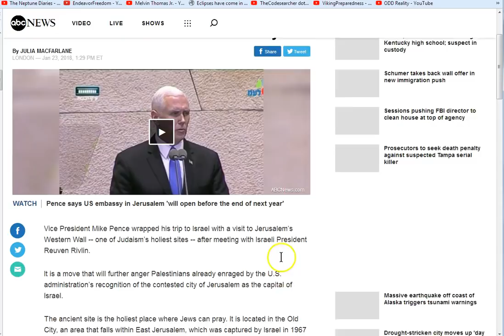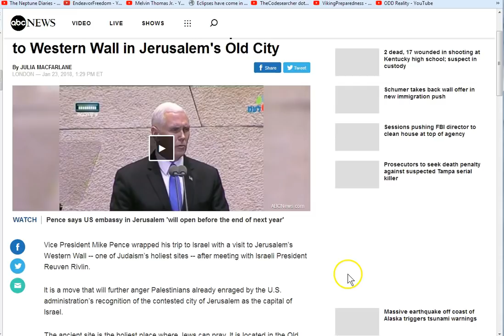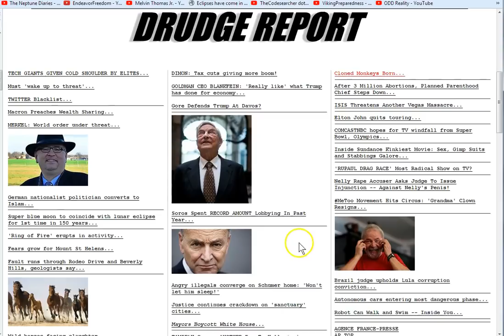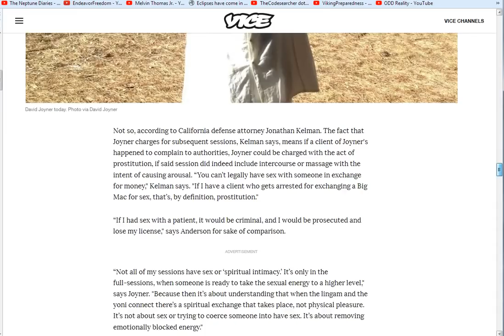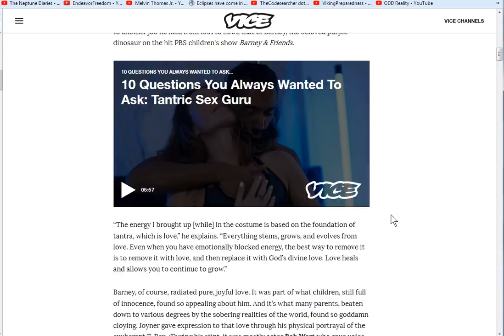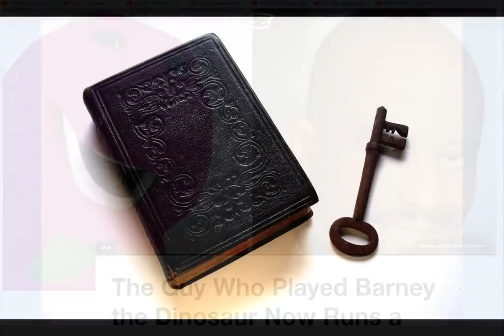Barney! The Beloved Purple Dinosaur! Now Evokes the "Power of the Sex Goddess"!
Barney, THEN and NOW: this is how fast and cunningly it happens! Get right with God and seek Jesus today!

Amen.